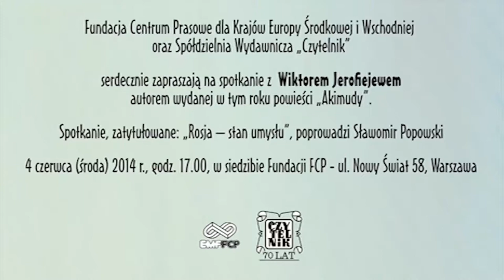"Rosja - stan umysłu" - Wiktor Jerofiejew cz. 1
Fundacja Centrum Prasowe dla Krajów Europy Środkowej i Wschodniej oraz Spółdzielnia Wydawnicza "Czytelnik" serdecznie zapraszają na obejrzenie spotkania z Wiktorem Jerofiejewem autorem wydanej w tym roku powieści "Akimudy"